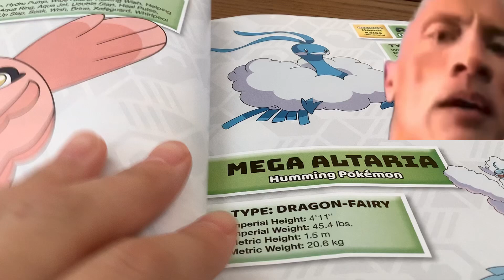SUS🟥🟥🟥???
Eggman and the rock🟥🟥🟥🟥🟥🟥🟥🟥🟥🟥🟥🟥🟥🟥🟥🟥🟥🟥🟥🟥🟥🟥🟥🟥🟥🟥 🟥🟥🟥🟥🟥🟥🟥🟥🟥🟥🟥🟥🟥🟥🟥🟥🟥🟥🟥🟥🟥🟥🟥🟥🟥🟥 🟥🟥🟥🟥🟥🟥🟥🟥🟥🟥🟥🟥🟥🟥🟥🟥🟥🟥🟥🟥🟥🟥🟥🟥🟥🟥 🟥🟥🟥🟥🟥🟥🟥🟥🟥🟥🟥🟥🟥🟥🟥🟥🟥🟥🟥🟥🟥🟥🟥🟥🟥🟥 🟥🟥🟥🟥🟥🟥🟥🟥🟥🟥🟥🟥🟥🟥🟥🟥🟥🟥🟥🟥🟥🟥🟥🟥🟥 🟥🟥🟥🟥🟥🟥🟥🟥🟥🟥🟥🟥🟥🟥🟥🟥🟥🟥🟥🟥🟥🟥🟥🟥🟥🟥